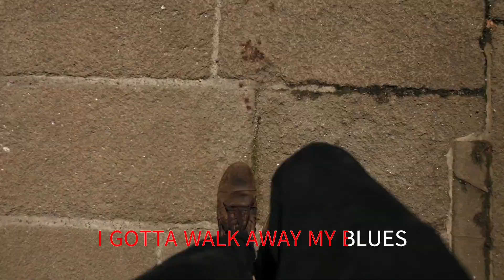YOU WERE ON MY MIND THE LETTERMEN WITH SING ALONG LYRICS